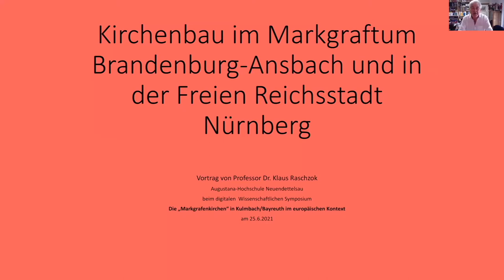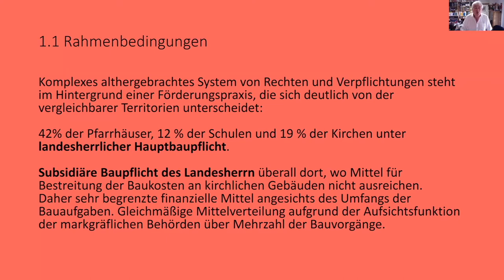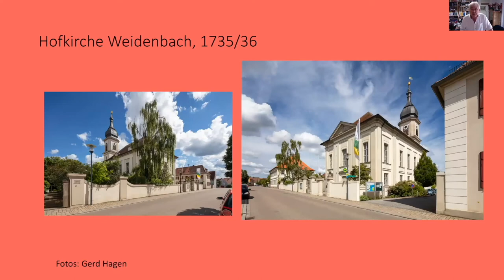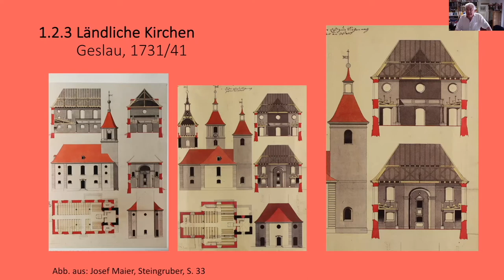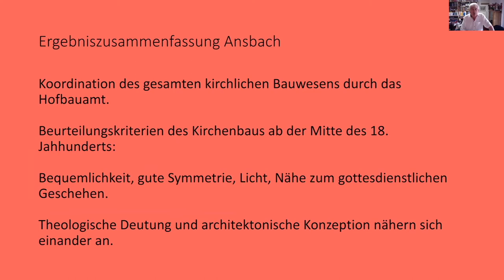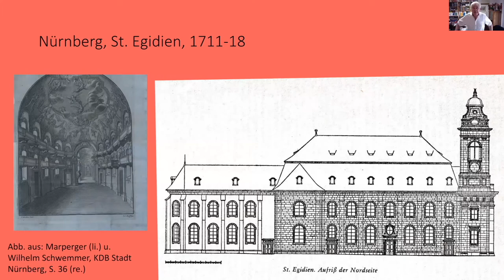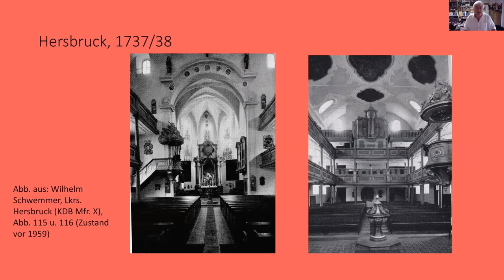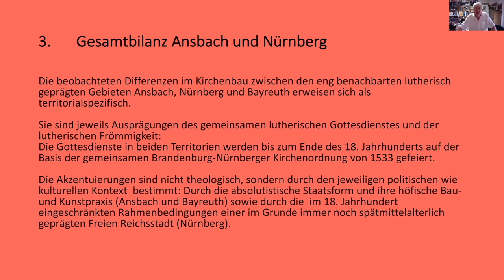Prof. Dr. K. Raschzok (Neuendettelsau): Markgraftum Brandenburg-Ansbach; Freie Reichsstadt Nürnberg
Prof. Dr. Raschzok (Neuendettelsau) referiert über das Thema: "Markgraftum Brandenburg-Ansbach; Freie Reichsstadt Nürnberg" im Rahmen des dreitägigen wissenschaftlichen Symposiums "Die Markgrafenkirchen in Kulmbach/Bayreuth im europäischen Kontext. Interdisziplinäre Perspektiven und Fragestellungen" vom 24. bis 26. Juni 2021.